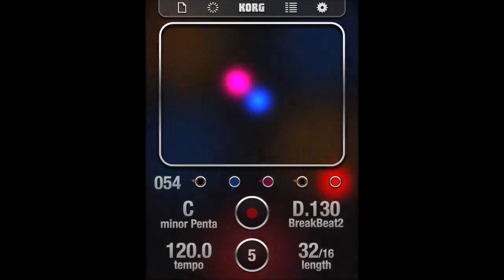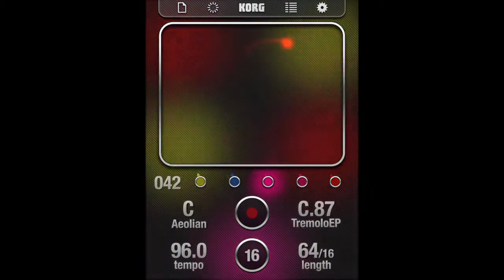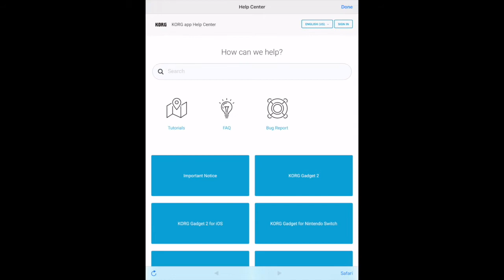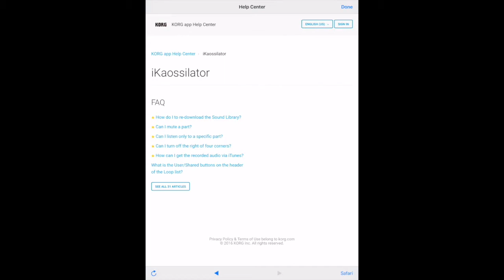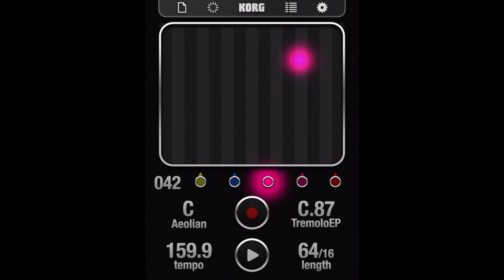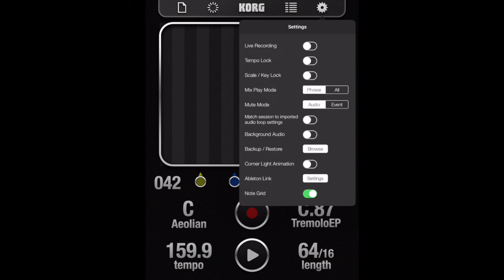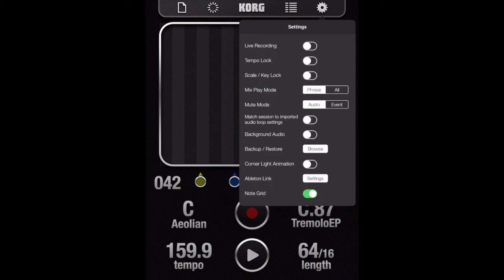Musiikkia iKaossilatorilla ⁣🎵⁣⁣ osa 8/8 - Ylävalikot